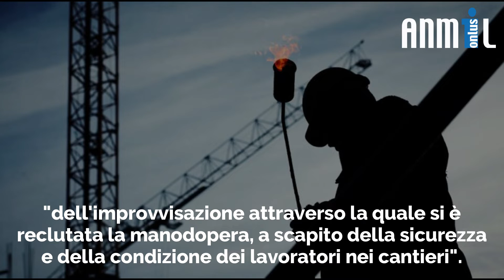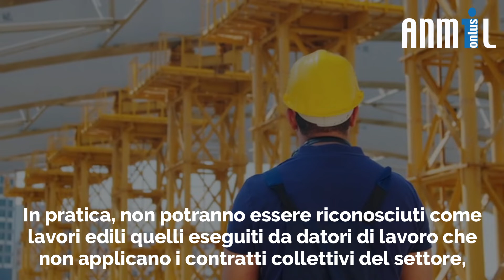ANMIL News - Edilizia: approvate le nuove norme su salute e sicurezza - (21-02-2022)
Il Consiglio dei Ministri,  nell’ambito del decreto legge che contiene misure urgenti per il contrasto alle frodi in materia edilizia, ha dato via libera alla norma proposta dal ministro del Lavoro e delle Politiche Sociali, Andrea Orlando, sull’obbligo per le imprese edilizie di rispettare le norme sulla sicurezza stabilite nei contratti collettivi nazionali di lavoro.
Il tema della sicurezza sul lavoro, da sempre al centro dell’agenda del titolare del Dicastero, è fortemente alla ribalta anche a seguito dell’applicazione del superbonus fiscale che, ha posto in rilievo Orlando stesso al termine del CdM, ha purtroppo provocato la crescita “dell’improvvisazione attraverso la quale si è reclutata la manodopera, a scapito della sicurezza e della condizione dei lavoratori nei cantieri“.
La norma introdotta prevede che il beneficio fiscale sia rilasciato soltanto in presenza di “un contratto siglato da organizzazioni che hanno messo al centro della loro attenzione il tema della sicurezza – ha illustrato il Ministro – e ciò è un fatto positivo per i lavoratori, è un fatto positivo per le imprese che rispettano la legge e che fanno della sicurezza un obiettivo fondamentale, è un fatto positivo per la società“.
In pratica, non potranno essere riconosciuti come lavori edili quelli eseguiti da datori di lavoro che non applicano i contratti collettivi del settore, nazionale e territoriali, stipulati dalle associazioni datoriali e sindacali comparativamente più rappresentative sul piano nazionale. Il CCNL applicato dovrà essere indicato nell’atto di affidamento dei lavori e riportato nelle fatture emesse per l’esecuzione degli stessi.
Importante e ampio il dispositivo che verificherà la corrispondenza fiscale e contrattuale: a controllare sarà l’Agenzia delle Entrate che si avvarrà dell’Ispettorato Nazionale del Lavoro, dell‘INPS e delle Casse Edili.
“Se c’è un buon lavoro – ha concluso Orlando parlando ai giornalisti – se c’è un lavoro sicuro, c’è coesione sociale, c’è civiltà“.

Fonte: ANMIL